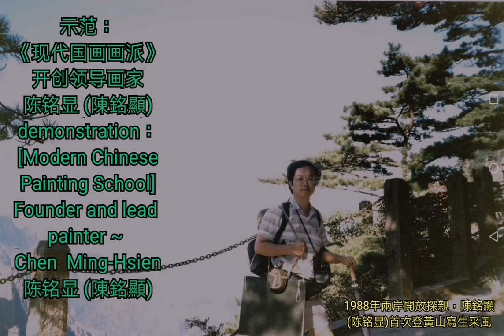Chinese brush painting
［BIOGRAPHY］:
《2.》 The first one promotes to sketch with Chinese brush since 1971,which was the turning point of Chinese painting, and also the practice of“0integration of nature and
13. Professor Chen spared no efforts in promoting the art of Chinese painting, planned and host numerous important crossstrait and international exhibitions. The thematic exhibitions cooperated with national parks saved the records for the land,
14. Professor Chen is invited by Wenfeng Temple in Putian, Fujian, to plan and guide the completion of “Mazu Sanctuary” in third
「現代中国絵画学校」は、一流の画家であるチェン・ミンシャン（チェン・ミンシャン）、美術学部（台湾芸術大学）および南カリフォルニア大学の最初の卒業生を生み出し、彼の絵画カレンダ